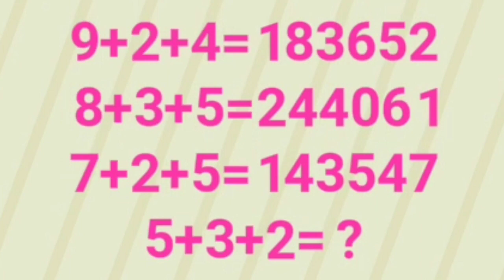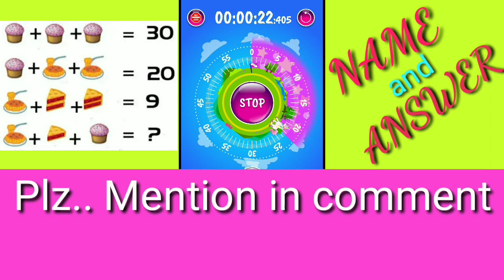Number puzzle question models with answers | logical puzzles |iq test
It will improve your thinking skills 🤔🤔🤔🤔